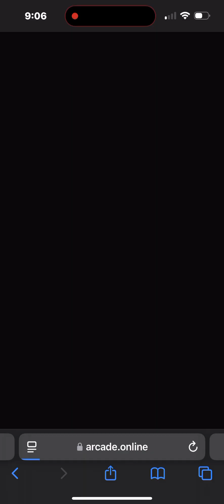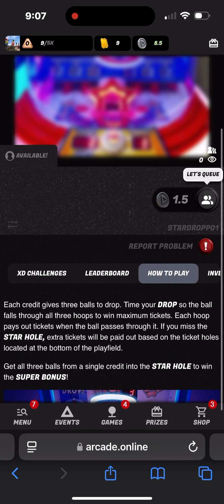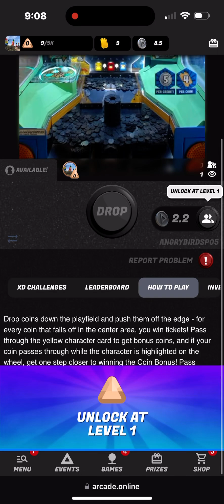Should I Play Off Of Arcade.online?